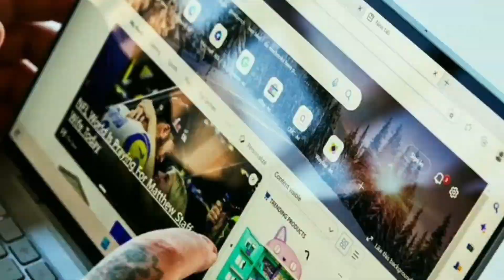Popcorn beach | පොප් කෝන් වෙරළ තීරය | විශ්ව කෝණය - Wishwa konaya